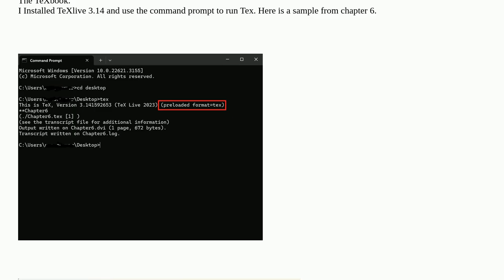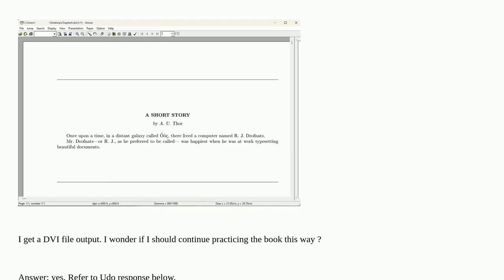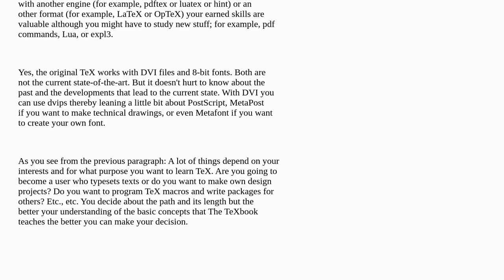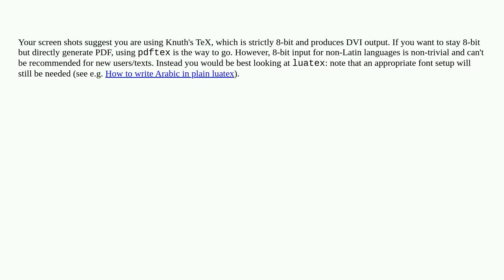Tex: Is my method of practicing Knuth’s book good/correct?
Is my method of practicing Knuth’s book good/correct?

A special thanks goes out to the community

  plain-tex knuth